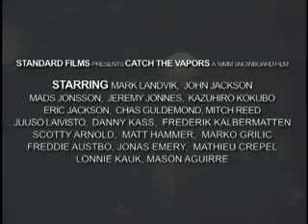'Robot World' Snowboarding Trailer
Umphrey's song Robot World is used in the trailer for Standard Films new movie, Catch the Vapors.